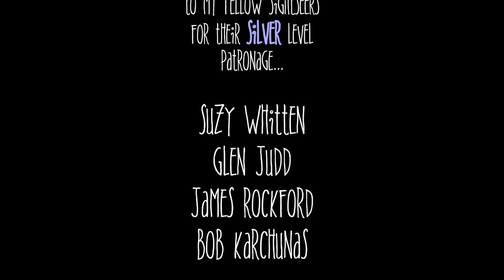Don't FREAK OUT, these are DISEASE CARRYING DEER TICKS!!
Don't FREAK OUT! While scoping a future gold panning site, we discover DISEASE CARRYING DEER TICKS... crawling on Marty. YIKES! After we get home, we do a total body tick check. One of us is infested with ticks. Who do you think it is?

Send Mail to:
SightseeingSally